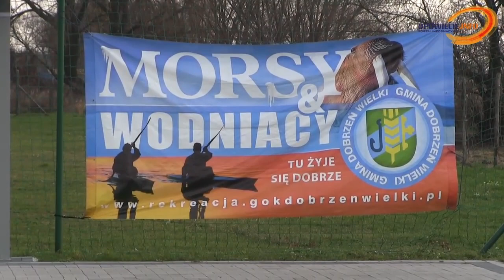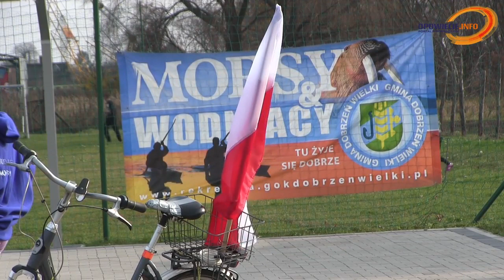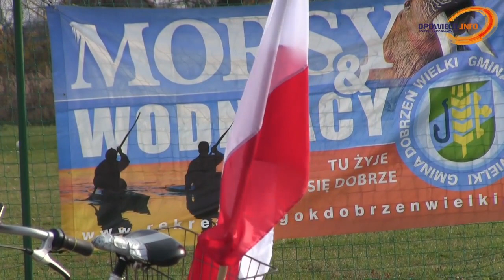100 lecie Niepodległości Polski na boisku Odry Ślum Dobrzeń Wielki